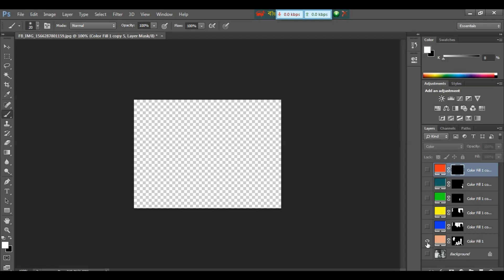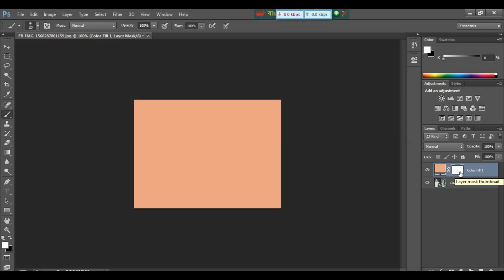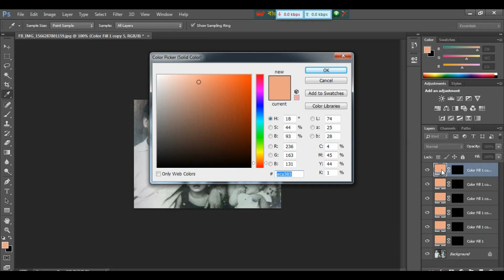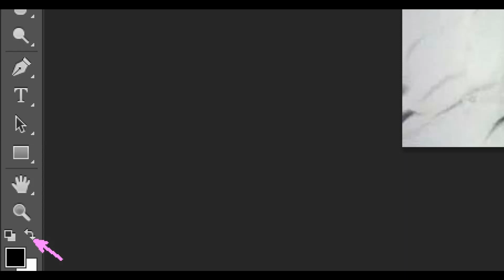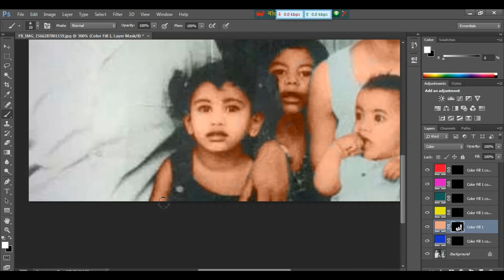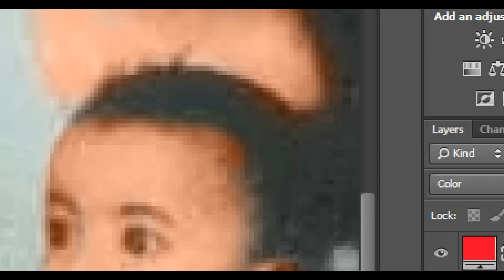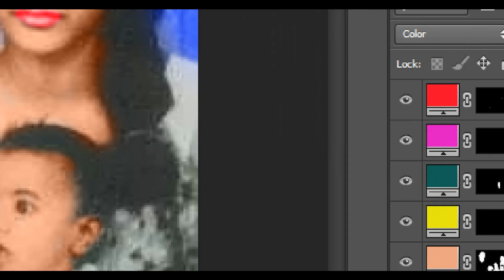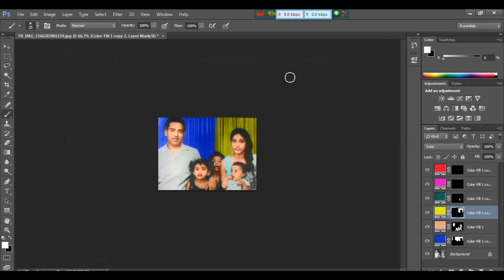সাদাকালো ছবি থেকে রঙ্গিন ছবি করুন || Black and White in to Color Photo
Hi guys, In this video you can easily create a Change Black and White in to Color Photo in Photoshop.